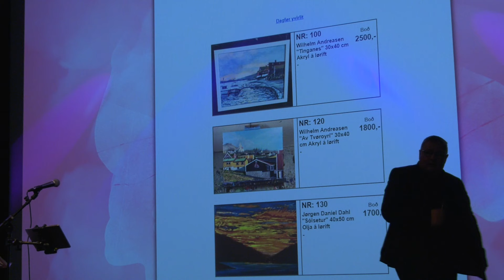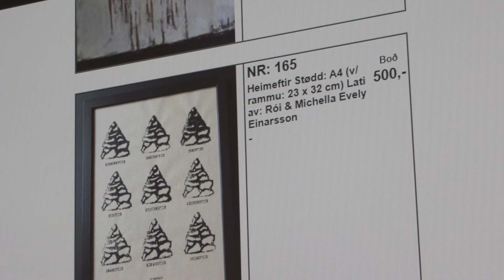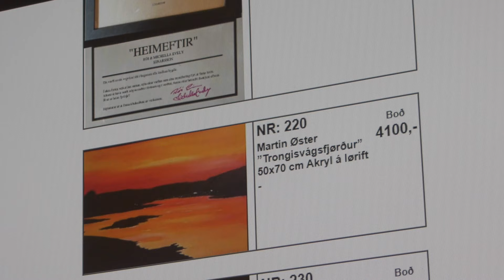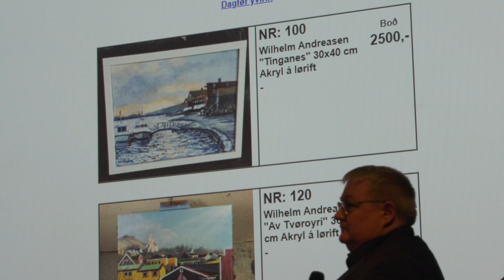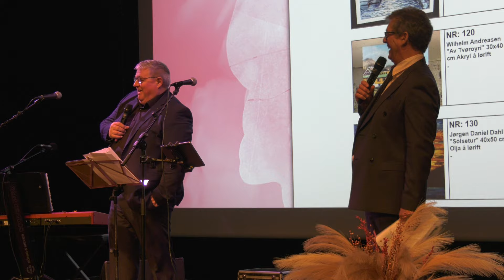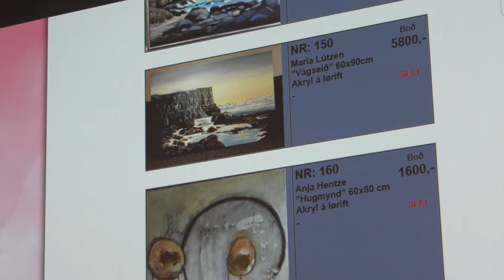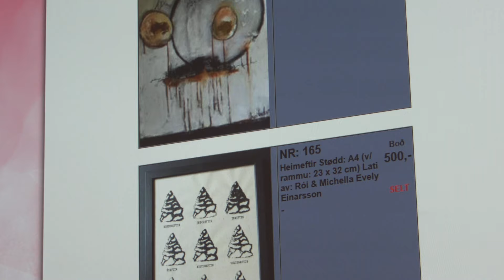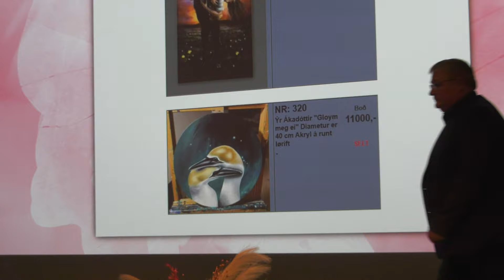Pink leygardagur í SALT 2022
Borðstjórar og undirhaldarar vóru Magnus og Rasmus Magnussen.
Kim Hansen spældi til felagssangirnar.

Umboð úr Krabbameinsfelaginum komu at greiða frá arbeiðinum hjá felaginum.
Finngerð Mikkelsen greiddi frá, hvussu tað var at vera krabbameins sjúklingur og avvarðandi.

Tónleikainnsløg á hugnakvøldinum:
Jens Marni Hansen
Kim Hansen
Evi Tausen
Elin Súsonnu W. Mortensen